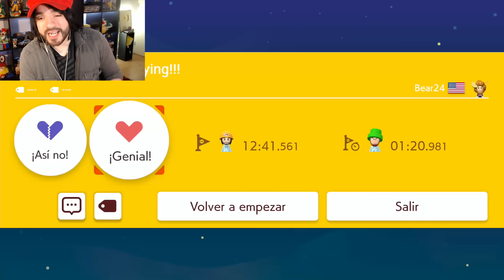EL FINAL EN EL LUGAR MENOS PENSADO 😵 - NIVELES TROLL #2 | Super Mario Maker 2 - ZetaSSJ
● MÚSICA USADA

- Detective-Conan-Soundtrack-12
- Naruto_Shippuden_OST_Original_Soundtrack_07_-_Man_of_the_World
- detective conan soundtrack 39

● PREGUNTAS FRECUENTES

     Francisco
- ¿Con qué grabas en PC?
     Action/OBS
- ¿Que cámara ocupas?
     Logitech c920
- ¿Haces Directos?
    Si, en ocasiones especiales aquí en youtube y de vez en cuando por mi canal de Twitch. Me apasiona editar, por lo que centro casi todas mis energías y tiempo en los videos del canal :)
     Las que dejo arriba! Las personales las uso para personas que conozco y familia.

CPU: Intel i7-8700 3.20 Ghz
RAM: G.Skill 16GB DDR4 2800 mhz
VIDEO: NVIDIA RTX 2060 6GB Asus
CÁMARA: Logitech c920
MICROFONO: audio-technica AT2020